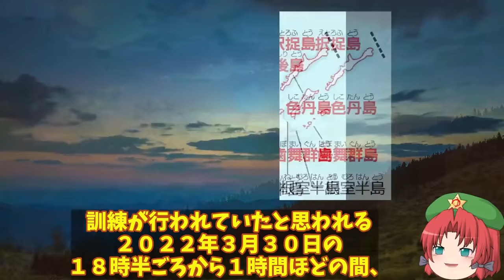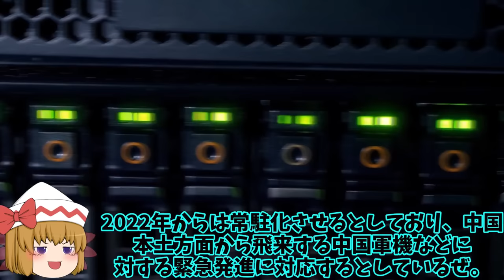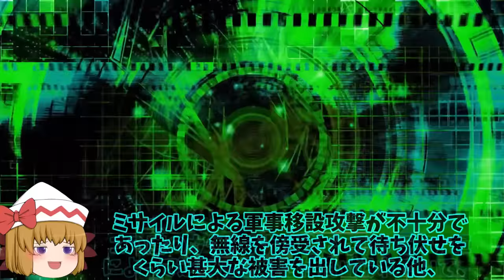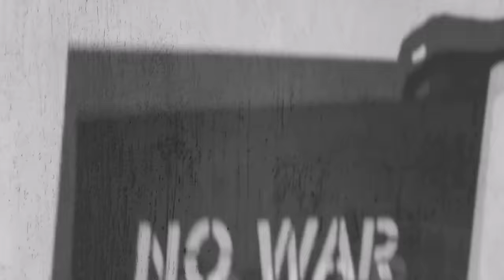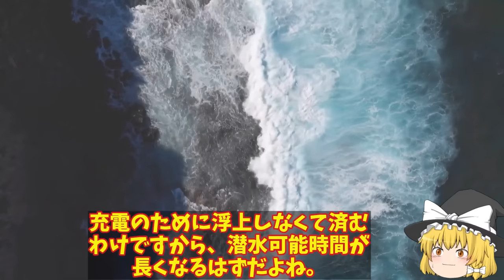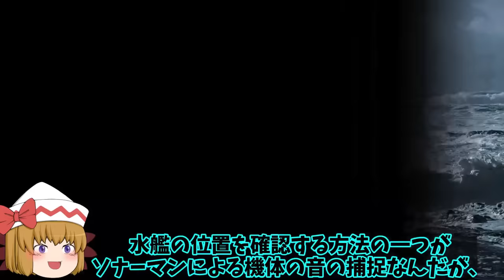【ゆっくり解説・軍事News】自衛隊最強スペシャル 馬毛島基地計画最新情報！防衛省鹿児島県も許可申請へ種子島漁協一転同意に【スペシャル・特集】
1馬毛島基地計画最新情報！防衛省鹿児島県も許可申請へ種子島漁協一転同意に？

2露軍大規模軍事演習を北方領土で！その規模1000人対戦車ミサイル投入だが性能に？

3北海道へ電子戦部隊NEWS配備へ！最新鋭電子戦システムは露の旧型に効果あるのか？

4くろしお潜水艦、南シナ海で驚異を示した！日本の潜水艦性能に中豪驚きの反応に・・・潜航深度の謎に？

5日米対潜戦共同訓練実施訓練は湾岸沖か！12式短魚雷発射訓練は今後日本防衛で耐潜水艦に特化？

引用・転載「出典：海上自衛隊ホームページ」
引用・転載「出典：航空自衛隊ホームページ」
引用・転載「出典：陸上自衛隊ホームページ」